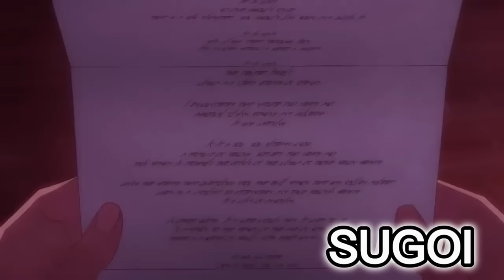LALAKING NAGTRAINING SA 3 DEMONYO PAGKATAPOS MAREINCARNATE SA KANILANG MUNDO | Anime Recap Tagalog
Anime Title: The Faraway Paladin Tagalog Recap

Si Will ay isang lalaki na nasawi sa normal na mundo at muling nagkatawang-tao sa isang mundo ng mahika at mito, kung saan siya ay pinalaki ng isang grupo ng tatlong Undead na demonyo.